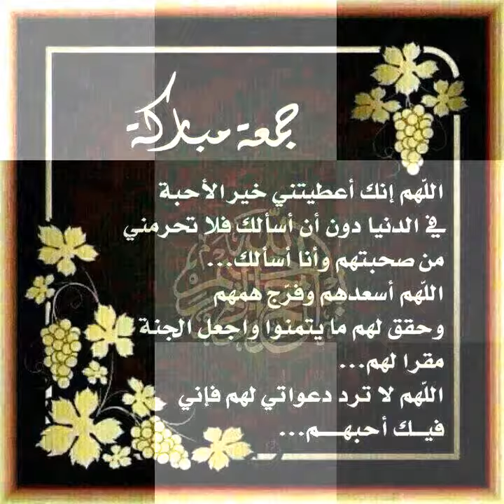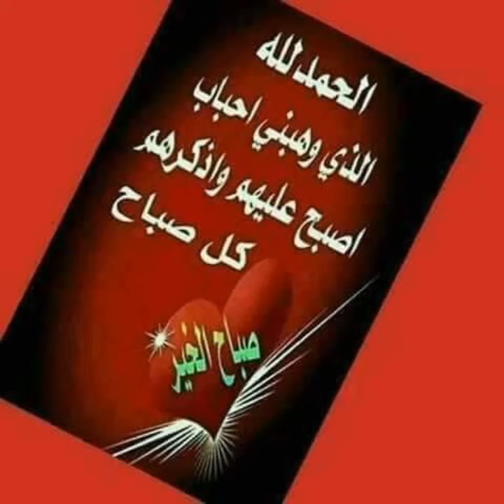صباح جمعة مباركة طيبة